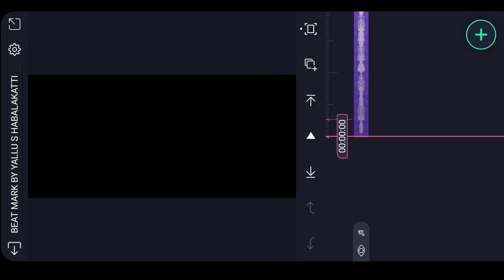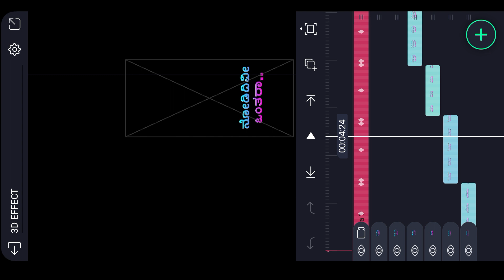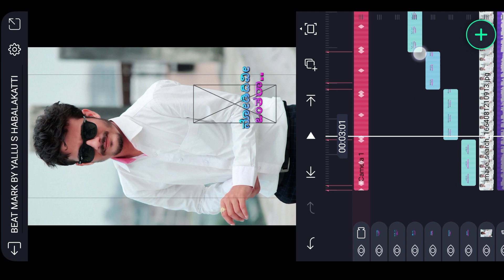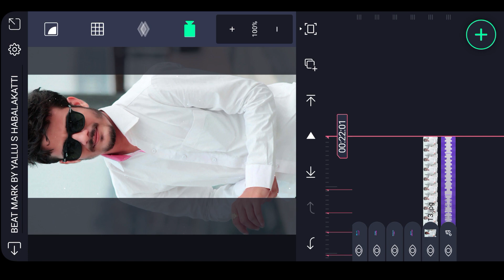alight motion 3d attitude dialogue song lyrics editing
➡️👍ಲೈಕ್ ಮಾಡಿ
                 ➡️🔄  ಶೇರ್ ಮಾಡಿ
                                 ➡️🔔ಸಬ್ಸ್ಕ್ರೈಬ್ ಮಾಡಿ
                                            ➡️🤝ಸಪೋರ್ಟ್ ಮಾಡಿ